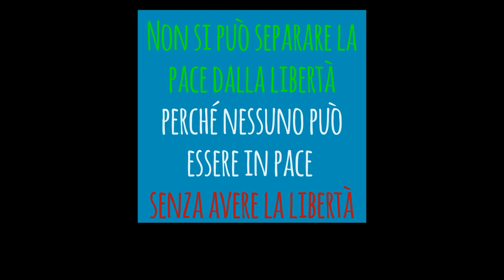Corpo Musicale di Vanzago: Bella Ciao